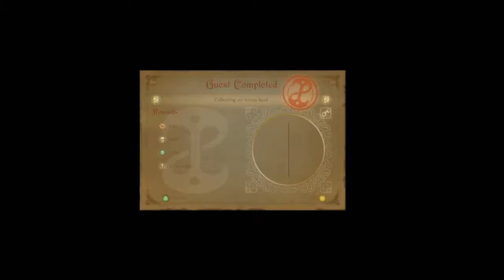Fable Anniversary Walkthrough - Part 26 HD No Commentary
Updated to HD to unlock the power of Xbox 360, Fable Anniversary is a major visual leap over the original. Vivid graphics and remastered audio result in a stunning re-imagination of Fable that will impress fans old and new.

Fable Anniversary Full Walkthrough No Commentary